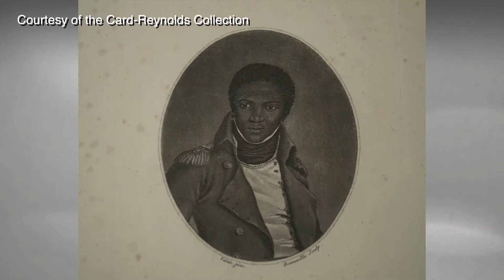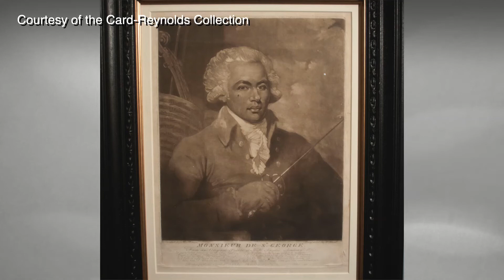Meet our Curatorial Interns